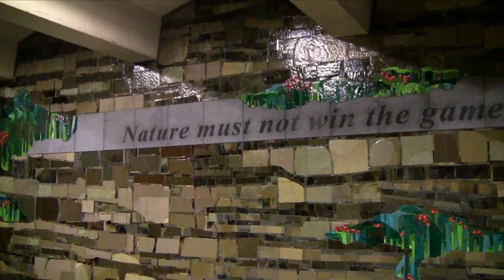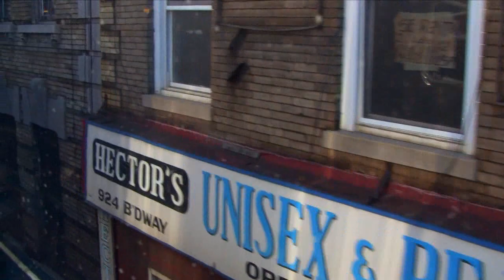M Train Blues (Victorian Variation #6)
This variation was written alongside the film capture and the jazz/classical admixture suits my taste for train music. This is the elevated M train, which goes through Brooklyn and ends up in the middle of Queens. It is greatly truncated, since the ride takes about 25 minutes.